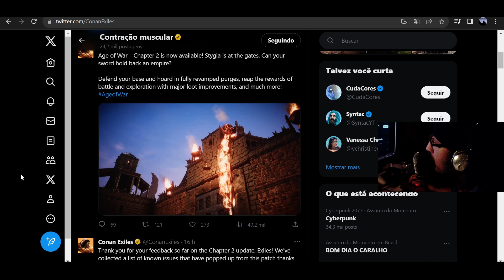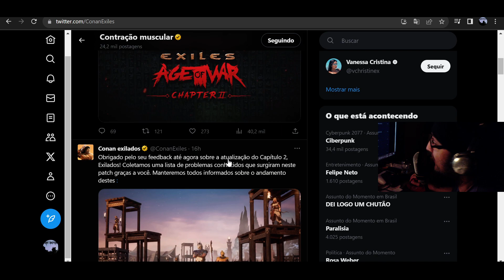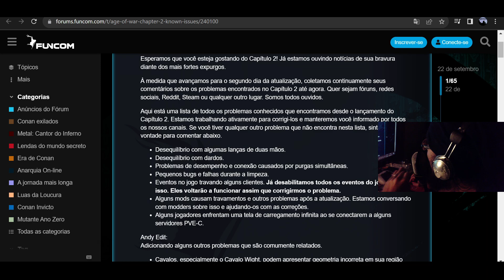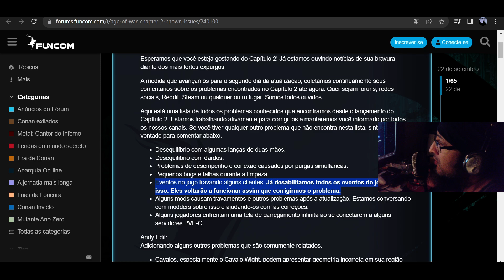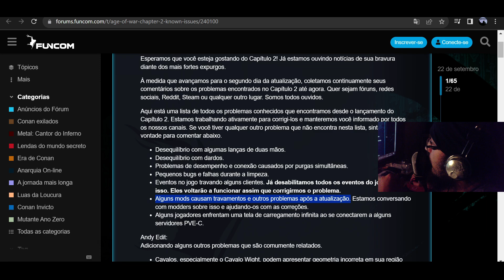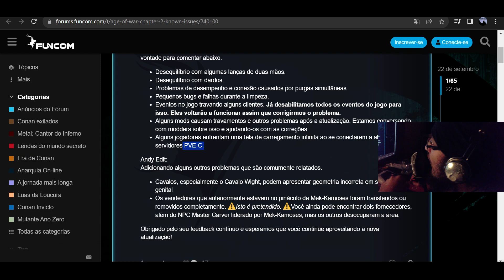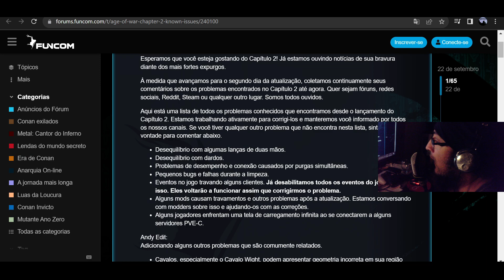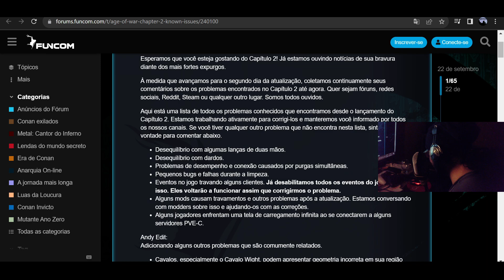EU AVISEI!!! CONAN EXILES AGE OF WAR NOVO HECATOMBE